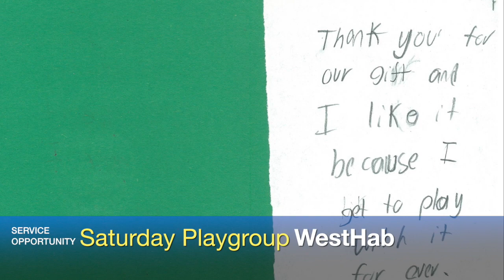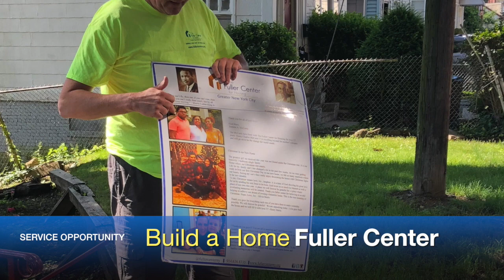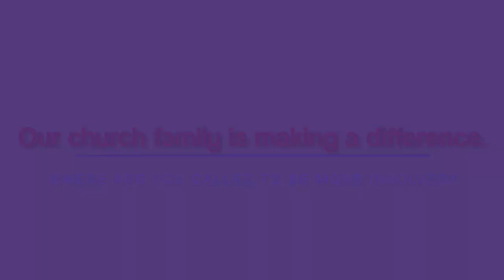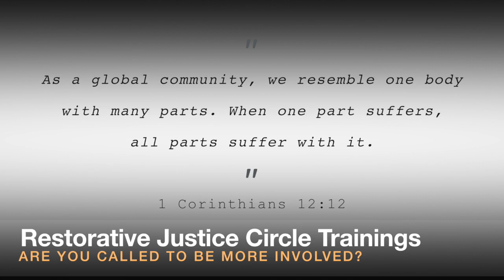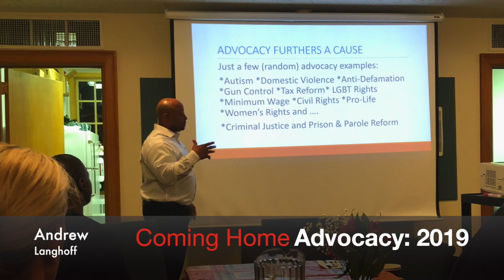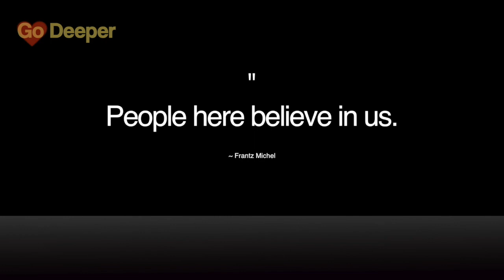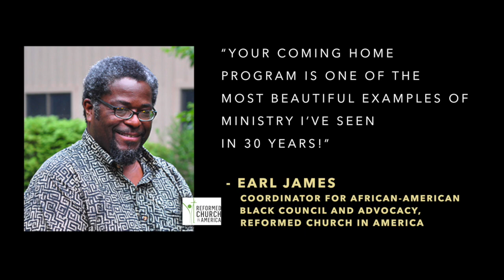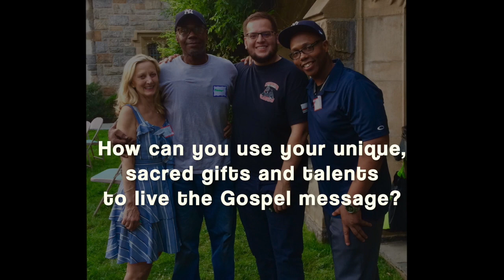Reformed Church of Bronxville: Mission 2018-2019, Living Our Faith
Sharing the joy of living our faith in the world.

The Reformed Church of Bronxville

Created by Glen Roethel, glenroethel.com.